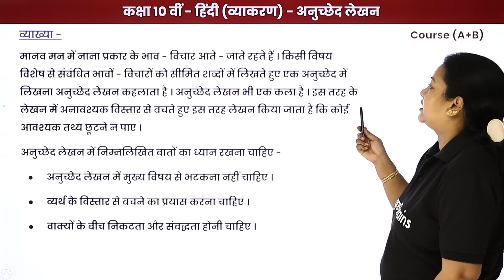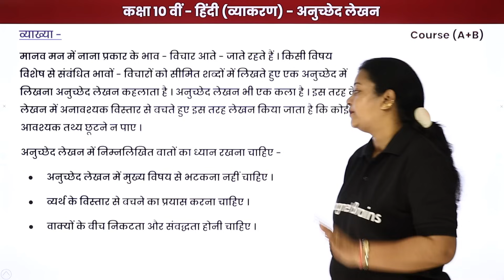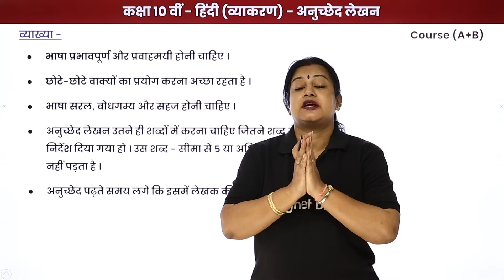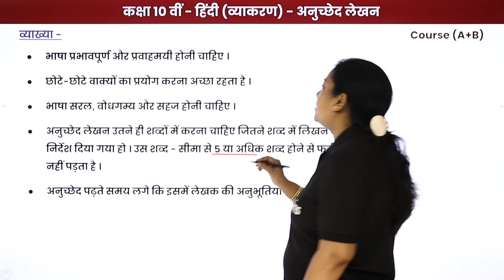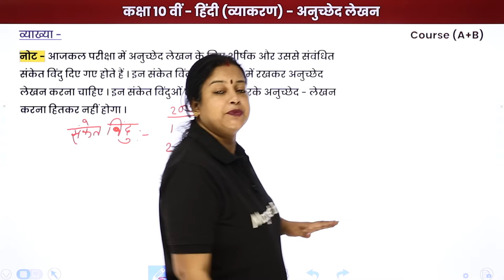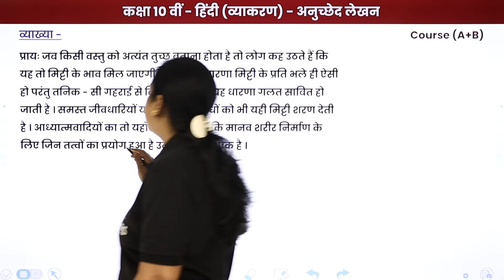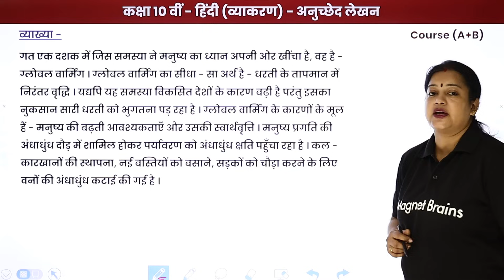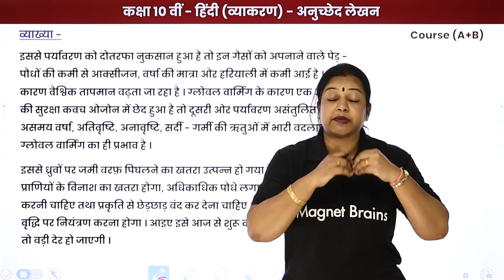Anuchchhed Lekhan (अनुच्छेद लेखन) - Explanation | Class 10 Hindi Grammar (Course A + B) 2022-23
✔️ Class: 10th
✔️ Subject: Hindi Grammar (Course A + B)
✔️ Topic Name: Anuchchhed Lekhan (अनुच्छेद लेखन) - Explanation
✔️ Topics Covered In This Video (By Rupali Mam): This YouTube video provides a detailed explanation of Anuchchhed Lekhan Explanation from Class 10 Hindi Grammar (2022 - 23) by Rupali Mam.
00:00 Introduction - Anuchchhed Lekhan | अनुच्छेद लेखन
02:09 Anuchchhed Lekhan | अनुच्छेद लेखन - Explanation
02:05 वाख्या / vaakhya
24:48 वेबसाइट अवलोकन / Website Overview

anuched lekhan class 10 150 words
anuched lekhan class 10 coronavirus
patra lekhan class 10
anuched lekhan class 9
anuched lekhan in hindi